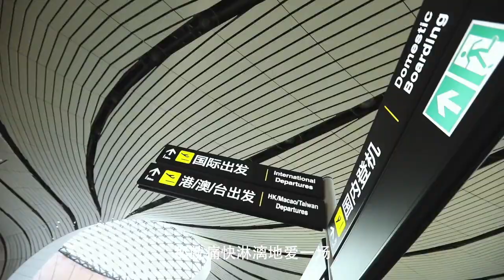创客形象片《人间值得》